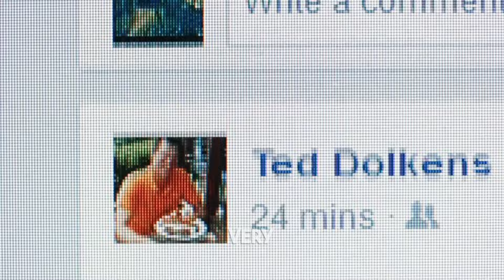Boost Your Productivity Now: Defeating Laziness with Samad Abbas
Conquer procrastination and unleash your productivity with our latest YouTube video on defeating laziness! 🚀 Dive into practical strategies, motivational tips, and actionable steps to overcome inertia and get things done. Whether you're struggling with work, studies, or personal goals, this video is your roadmap to break free from laziness and reignite your drive. Join us in the journey towards a more focused and accomplished you. 💪🏋️‍♂️